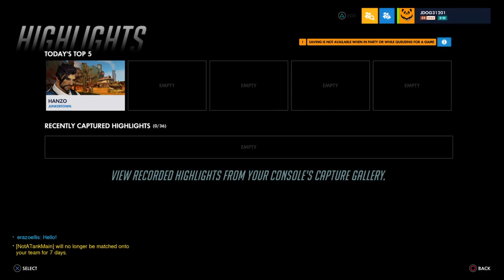Toxic overwatch grind back to masters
Overwatch masters new streamer